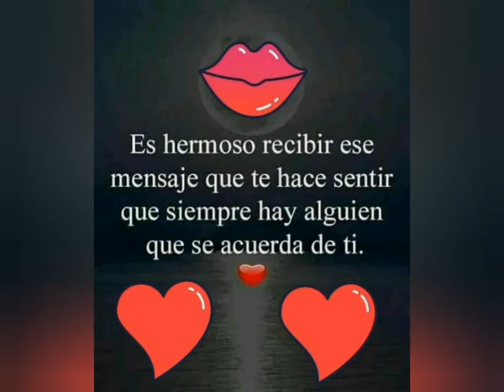Los caminantes ay palomita 🕊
Una palomita

que llegó hasta mis manos con el pecho destrozado porque le habían causado una cruel desilusión

una palomita

que cuide con mucho esmero con cariño verdadero le cure de sus heridas que un  amor le había  dejado

una palomita

que sano de sus heridas y que sin decirme nada de mi lado se alejó dejándome enamorado  con el pecho destrozado por su cruel ingratitud

ay palomita regresa chiquita que aquel que te quiere  te cuida y te ama mi vida soy yo ay palomita  regresa chiquita  no importa si vienes otra vez herida yo te curare,,,,,

ay palomita

una palomita